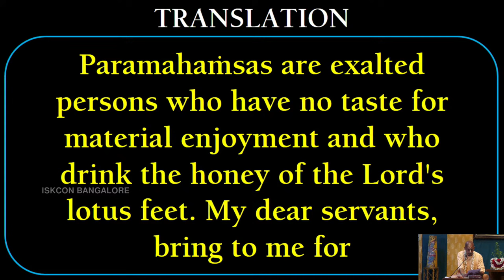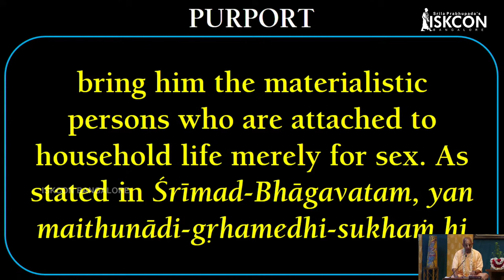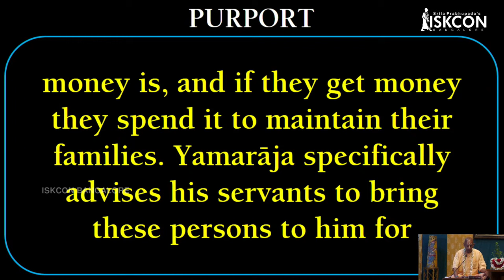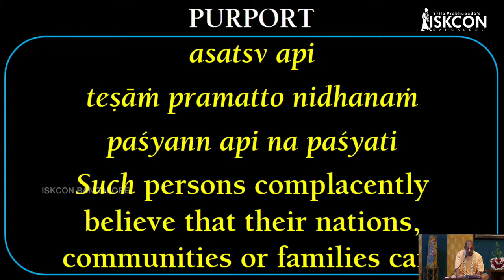Dark Well of Material Existence I Sri Sridham Krishna Dasa I SB 6.3.28 I 06.01.2022